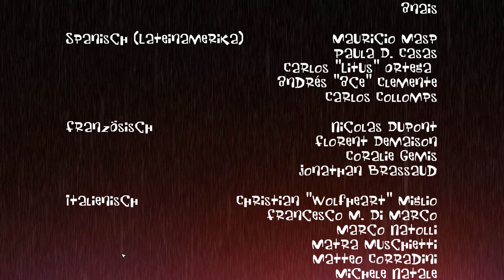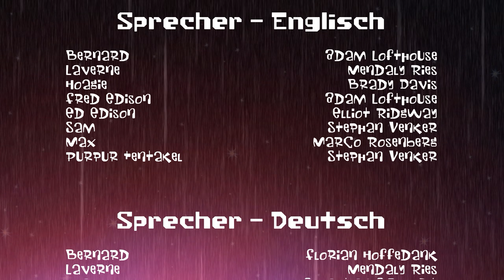RETURN OF THE TENTACLE [HD] #05 ★ Und es geht wieder los!? ★ Let's Play RotT Prologue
=== LET'S PLAY RETURN OF THE TENTACLE [Prologue] [HD] [Deutsch] ===

★★★ Folge #05: Und es geht wieder los!? [ENDE]

---  RETURN OF THE TENTACLE [Prologue]  ---

Der INOFFIZIELLE Nachfolger des Retro-Adventure-Klassiker, von Catmic (2018)

"Day of the Tentacle" wurde ursprünglich 1993 von LucasArts als Fortsetzung zu Ron Gilbert’s Maniac Mansion veröffentlicht und jetzt, 25 Jahre später, gibt es eine inoffizielle Fortsetzung des Adventure-Klassikers:

"RETURN OF THE TENTACLE - Prolog" ist ein Fanadventure von 4 aufstebenden Spieleprogrammierern namens CATMIC.
Purpur Tentakel ist zurück und versucht erneut die Welt zu erobern, um die Menschheit zu versklaven. Die Freunde Bernard, Laverne und Hoagie machen sich auf den Weg zum verrückten Erfinder Dr. Fred - eine Zeitreise soll helfen die Welt zu retten.

---  Hinweis  ---

Wenn Dir das Spiel gefällt, bitte unterstütze die Entwickler und mache auf das Spiel aufmerksam!